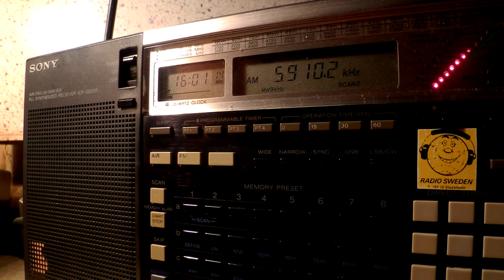10 12 2015 Shiokaze Sea Breeze in Korean, instead of English to NEAs 1600 on 5910 Yamata